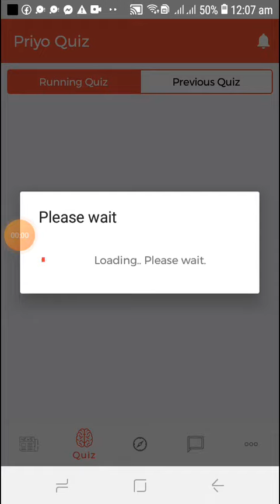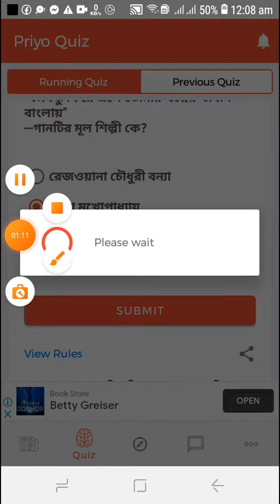৮ ফেব্রুয়ারী কুইজ উত্তর। priyo quiz, 8 February quiz answer 2021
বঙ্গবন্ধু কুইজ ৮ ফেব্রুয়ারী , bangabandhu quiz 8  February ,

আমাদের প্রধান উদ্দেশ্য বঙ্গবন্ধু সম্পর্কে আপনাদের জানানো। যারা উত্তর না জানার অভাবে কুইজের প্রতি আগ্রহ হারিয়ে ফেলছিলেন তাদের সাহায্য করা।

🏝Video Make Informatation :

Edittor :Me
Voice🎙 : Me
Edtting App : Kinemaster
Thambnail : PixelLab
📋 Bangla FONTS FOR Thumbnails
লিপিঘড়

🎧Music info

🎥Camera: Samsung A2 Core Mobile

আমাদের এই ভিডিওটি যদি ভালো লাগে তাহলে অবশ্যই একটা লাইক দিবেন। কমেন্ট করবেন এবং শেয়ার করে দেখার সুযোগ করে দেবেন। ধন্যবাদ